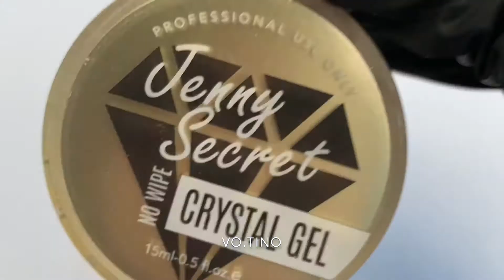Tie-dye butterfly nail art tutorial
Instagram at @vo.tino

1 minute tie dye butterfly nail art tutorial